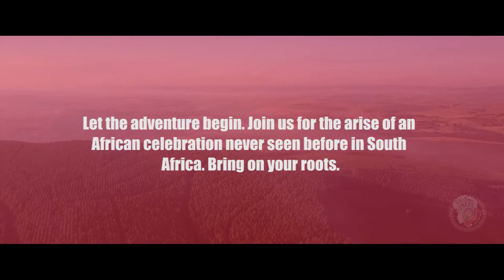Daisy Creek Festival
SAVE the date! Reserve the weekend of December 14 to December 17 as Umvoti Community Tourism Organisation (UCTO) team is hosting the biggest music festival on a lake in South Africa, the three-day Daisy Creek Festival.

With African international artists, as well as most of South Africa’s crowd pullers, this is set to be a first for the region and the country - up to 10 000 to 15 000 visitors are expected over the festival weekend.